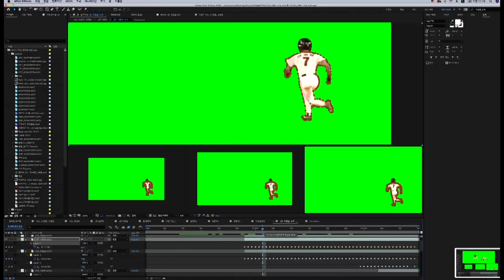'아듀 2020 KBO 리그' 메이킹 영상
2020 KBO의 종료를 기념해 엠스플에서 메이킹 영상을 공개합니다.
'아듀 2020 KBO'